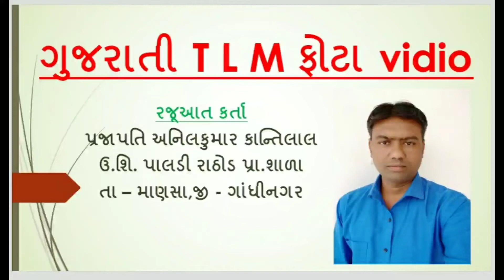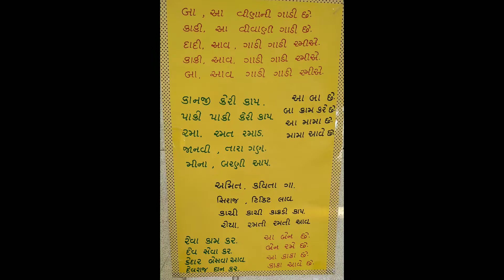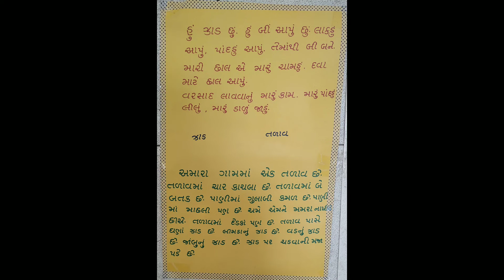પ્રજ્ઞા ગુજરાતી TLM ફોટા વિડિઓ ધોરણ - ૧,૨. ભાગ- ૩. અનિલ પ્રજાપતિ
ચાલો રમતાં રમતાં શીખીએ - પાલડી રાઠોડ પ્રા.શાળા